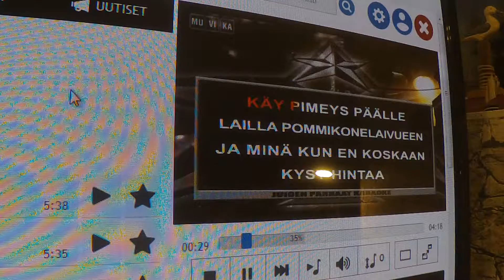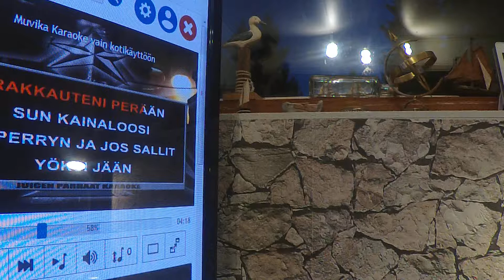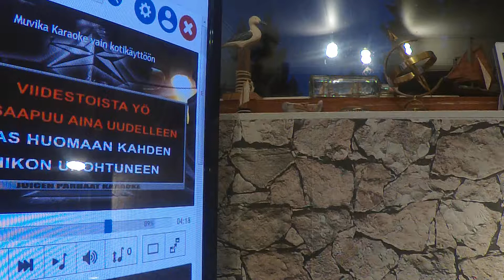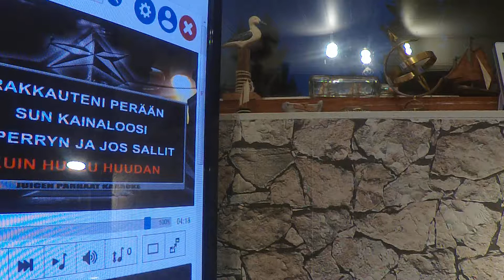Timppa Viidestoista yö 😎🎤🎤